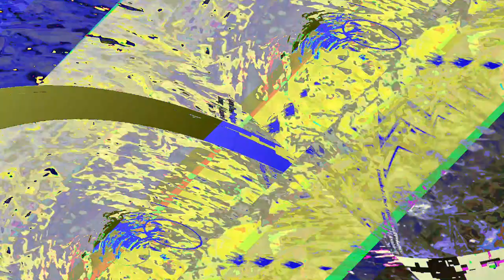[EPILEPSY WARNING] Movie 23 06 10 17h57m36s